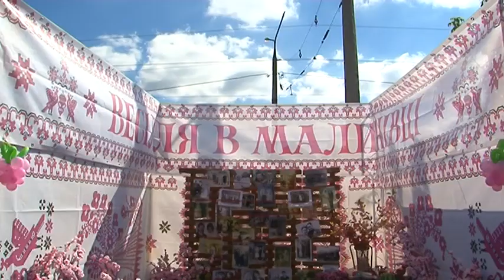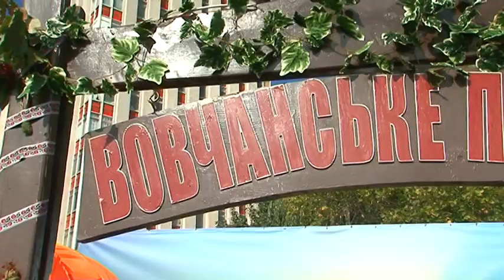На Слобожанской ярмарке представлены 2,5 тысячи видов товаров от 700 предприятий